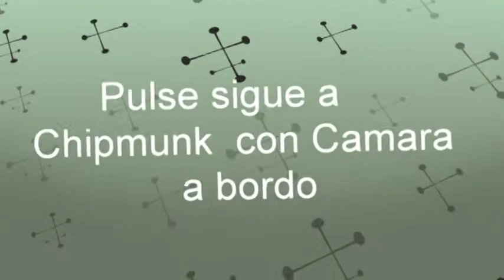Pulse Follows Chipmunk with Camera on board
This is short video taken from a camera loaded in a Pulse 60 during a flight jointly a Chipmunk. In this case the Pulse catched the chipmunk.